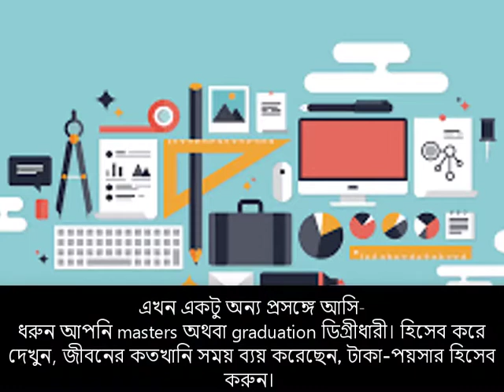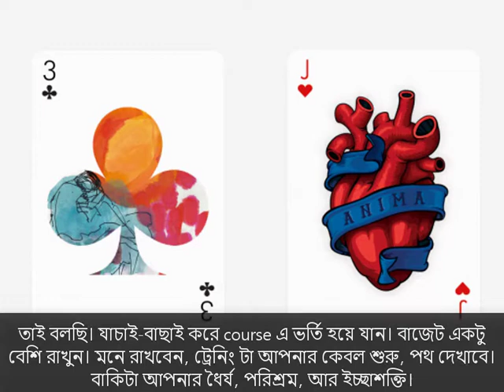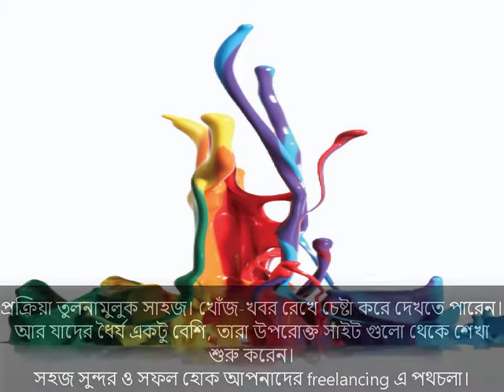Beginners guide to Graphic Design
Graphic design tutorial for beginners, are you tired in learning Photoshop tricks without understanding how to apply the software to real design? Or maybe you just want to understand what really is design and how can you become a real designer? Design goes way beyond software and there is a lot of theory behind it. In this lesson, you'll learn the basics needed to create amazing and real design.